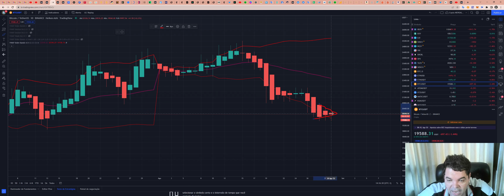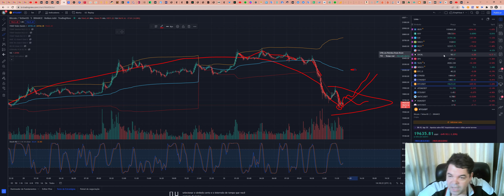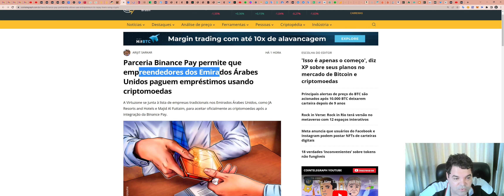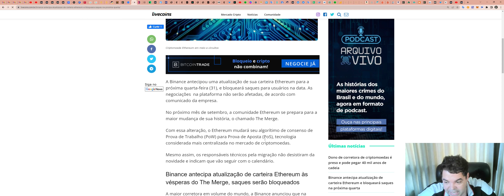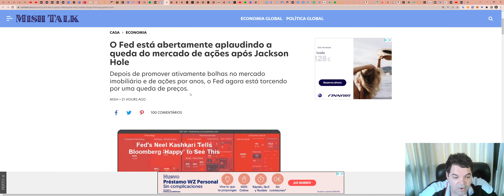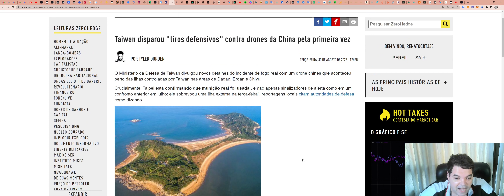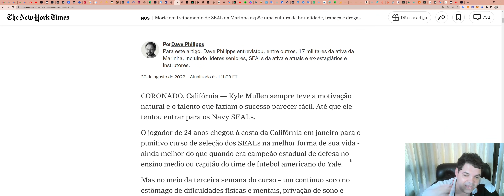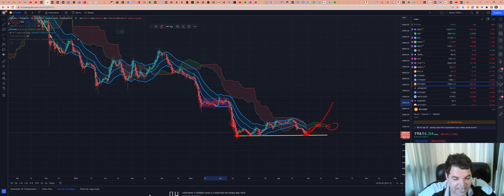Bitcoin (BTC) - Análise de fim de tarde, 30/08/2022!